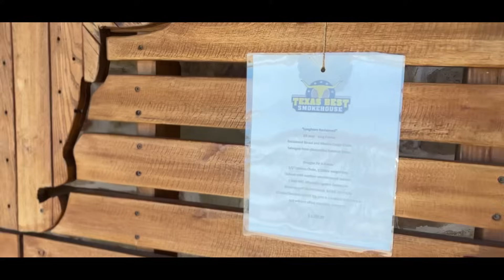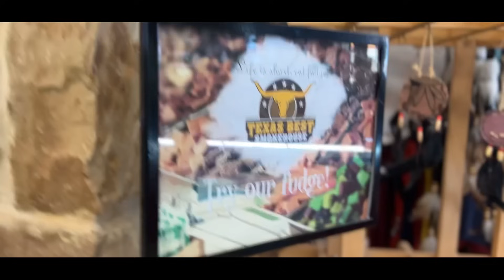2 Rookie Trucking Mistakes Could Have Cost Me Thousands